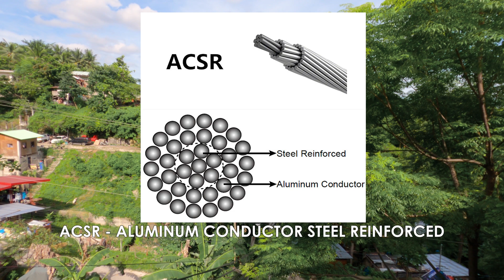What are DISTRIBUTION LINES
Distribution lines na pud ta. Let's go!

P.S. Sorry for the terminology that I used, it should be Distribution Lines rather than Transmission Lines. But the informations I shared and told in this video are in accordance with the law. Joke. HAHAHA mao lang jud na akong terms jud daw natong mga "commoners".

Pawer!